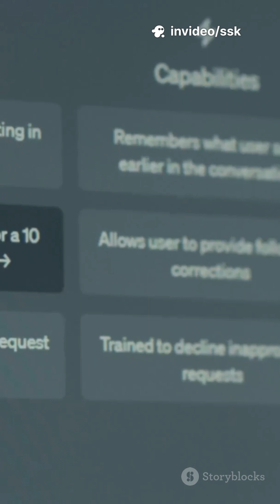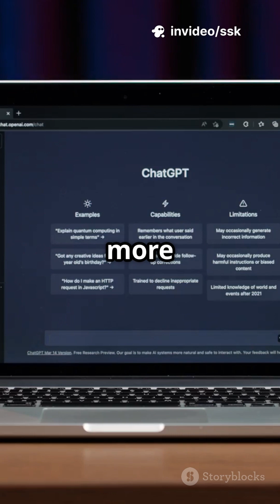AI showdown: ChatGPT vs Gemini vs Grok and DeepSeek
In this fast-paced YouTube Shorts video, we dive into the ultimate AI showdown: ChatGPT, Gemini, Grok, and DeepSeek! Get ready to explore the unique capabilities and features of each AI model, all in just 2 minutes. Using captivating stock media and a vibrant young Indian female voice, we’ll highlight their strengths, weaknesses, and what sets them apart in the ever-evolving world of artificial intelligence. This is a must-watch for tech enthusiasts and AI aficionados alike!